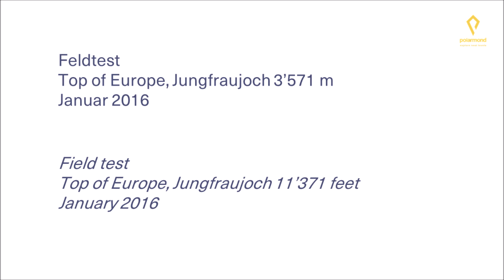Polarmond All-In-One Sleep System – Field Test "Top of Europe"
A tough field test with our Epsilon prototypes took place in january 2016. "Top of Europe" tested the tents with storm winds of 90km/h, temperatures around -20°C and heavy snowfalls. Nevertheless, our testing team had a good night sleep on Jungfraujoch and got home safe and sound.